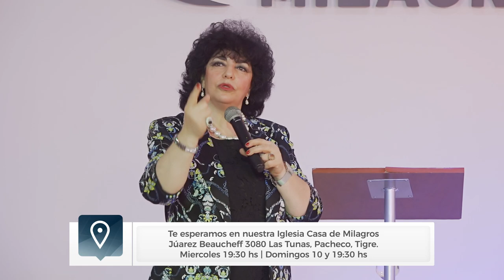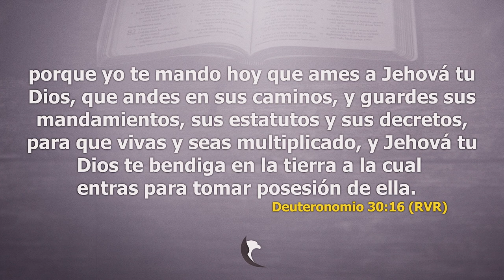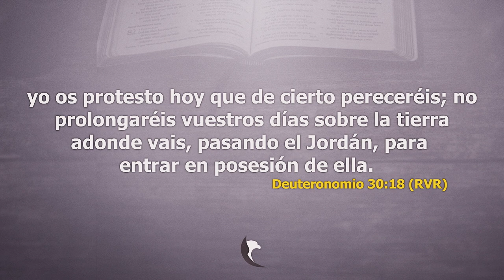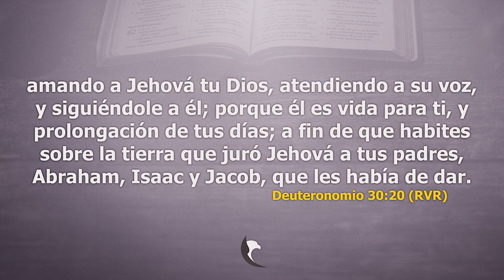Metamorfosis Espiritual - Pastora Liliana F. de Cicka